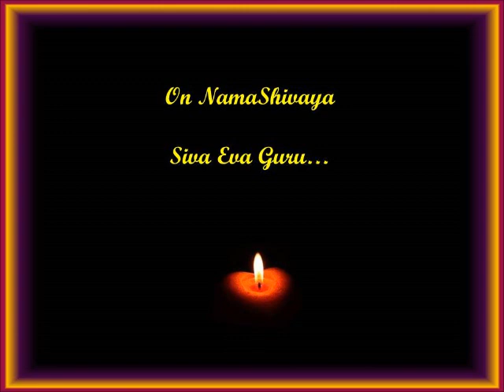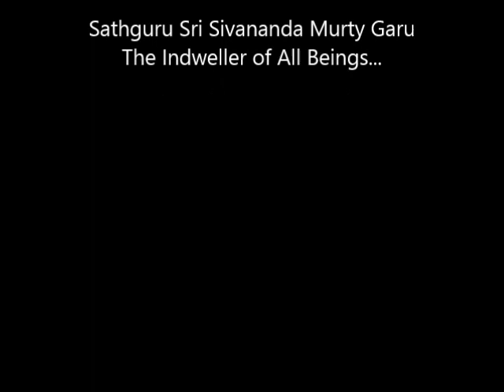SathGuru - Vairagyam & Jnanam (2010) 11087